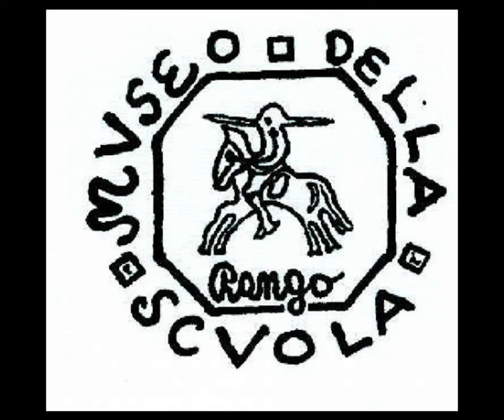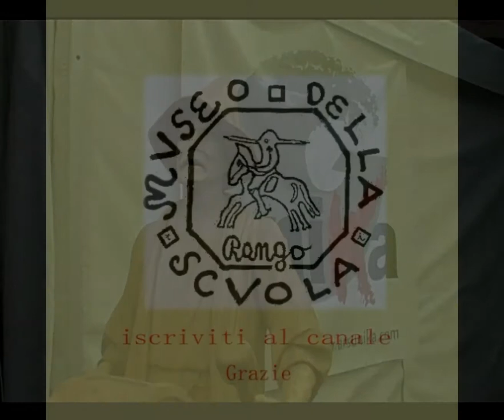Gruppo “Unika” Ortisei *di Luigi Carloni*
"Galaria Unika"  ad Ortisei  in  val Gardena di  Luigi Carloni